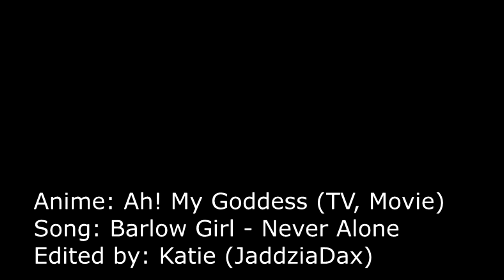2006 - AMV - JaddziaDax - World of Elegance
Do you know how hard it is to make a drama amv to Urd??? woman's a menace, but I love her.
Ah! My Goddess the tv show didn't make it easy either.

This was originally gonna be a Kei and Belldandy romance until my friend convinced me otherwise.